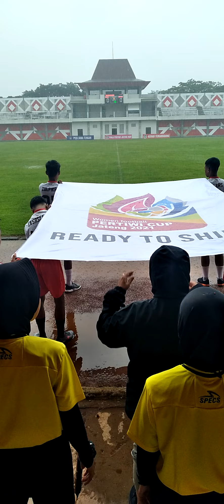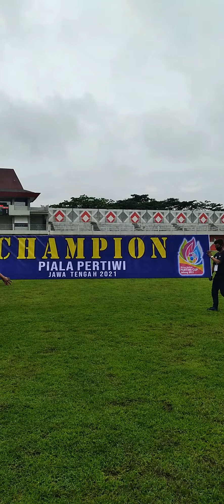Final Piala Pertiwi Jateng 2021 Wijaya Kusuma Cilacap 1-0 Askot Ratanika Semarang